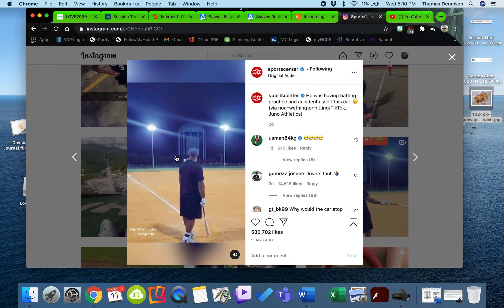Journalism Day 2, Softball and Car